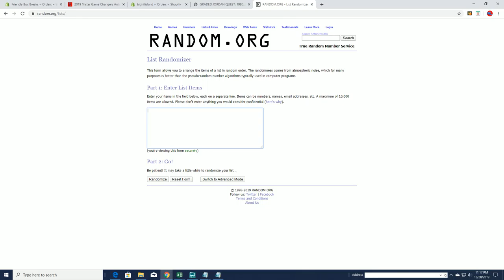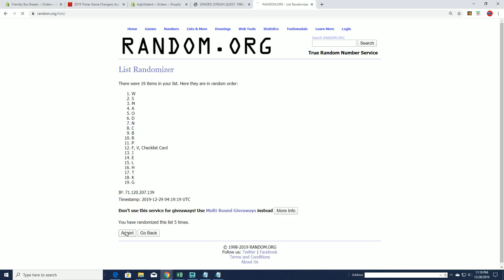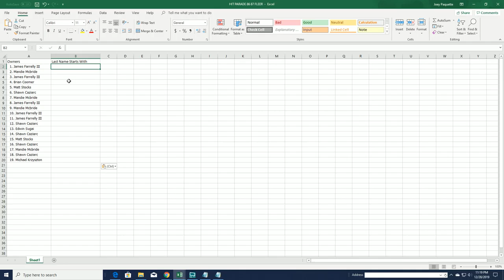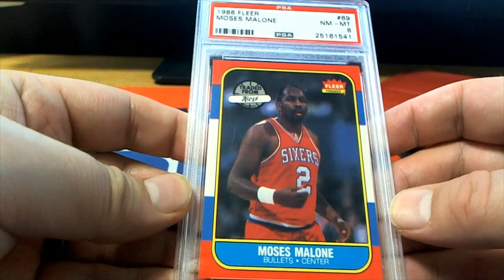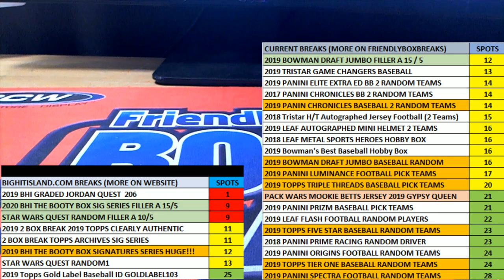GRADED JORDAN QUEST 1986 87 Fleer Graded PSA 8 ID JORDANQUEST206